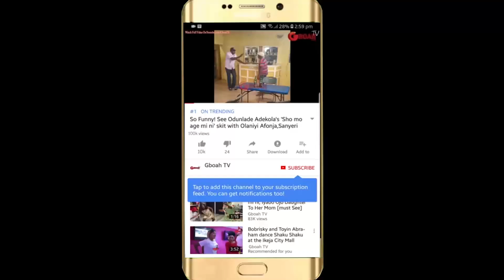Bidemi Kosoko &Over 20 Celebrities came Out With Lateef Adedimeji To Collect Best Yoruba Movie Actor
Bidemi Kosoko &Over 20 Celebrities came Out With Lateef Adedimeji To Collect The Best Yoruba Movie Actor